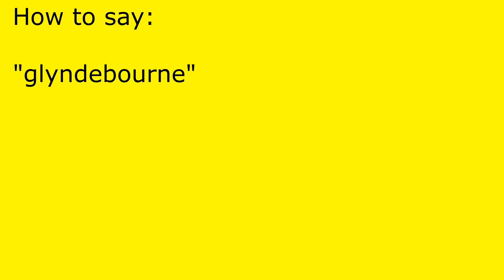How to pronounce glyndebourne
glyndebourne pronunciation.